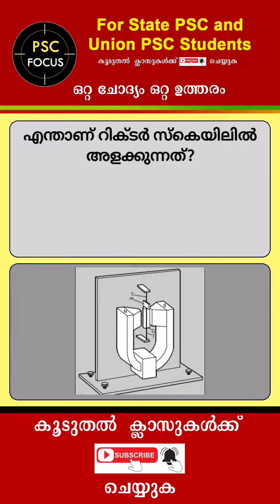PSC GK | 5Qs - PSC GK Episode 40 | PSC Questions | PSC Exam Questions | PSC UPSC GK | PSC Focus